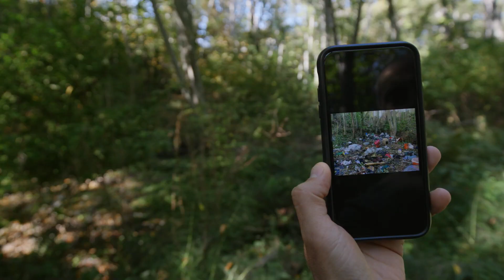Across The Park Recap Video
The recap! 4PA.org